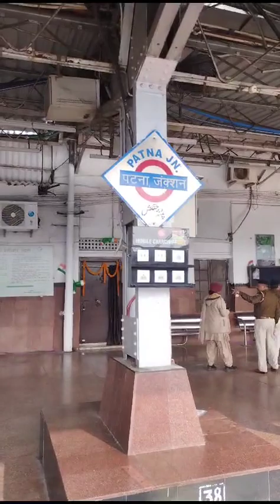Patna junction 26 th january celebration🎉🎊republicday